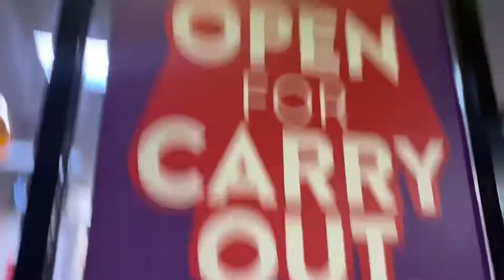Dean at Chuck E. Cheese’s again. Hand prints found on the window!?